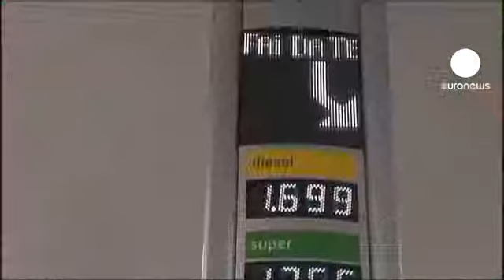Euro Bölgesi'nde enflasyon geriledi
Euro Bölgesi enflasyonu nisan ayında geriledi fakat hedef aralığının üzerinde kaldı.

Eurostat'dan yapılan açıklamaya göre; ortak para birimini kullanan 17 ülkede tüketici fiyatları yüzde 2,6 oranında yükseldi.

Avrupalı liderlerin ekonomiyi canlandırmak için harekete geçtiği bir dönemde bu sonuçlar rahatlatıcı olsa da petrol fiyatlarının yüksek seyrettiği bir dönemde Avrupa Merkez Bankası'nın faizleri düşürmeye yanaşmaması bekleniyor.